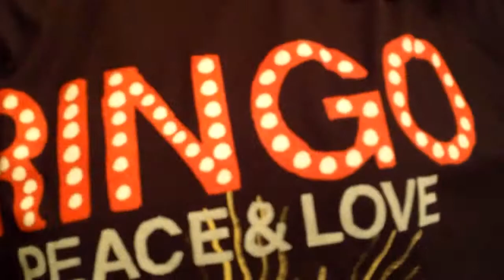Was She Out or Safe?